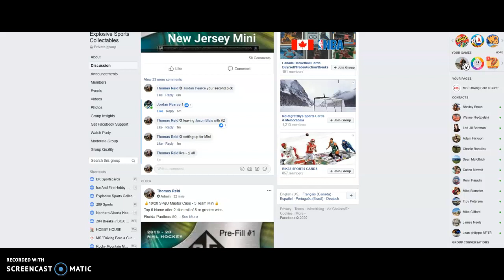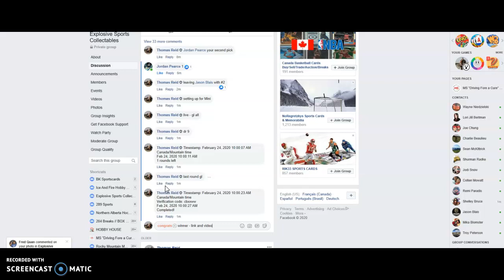19/20 SPgU Master #1 - NJ Mini